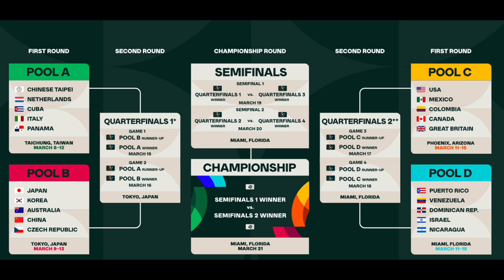大谷翔平はFA市場に出る可能性が高いと代理人バレロ氏が発言‼️ オーナーモレノ氏が会見を用意で何を語るのか注目集まる‼️ 大谷翔平がライブBPで140m級柵越え👍 ダルビッシュがライブBPで村上にHR